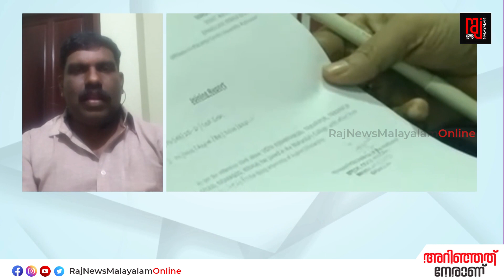സിപിഎമ്മിന്റെ കൂട്ടിലിട്ട തത്തയാണോ കേരള പോലീസ് | UDF | CPM | SFI | BJP